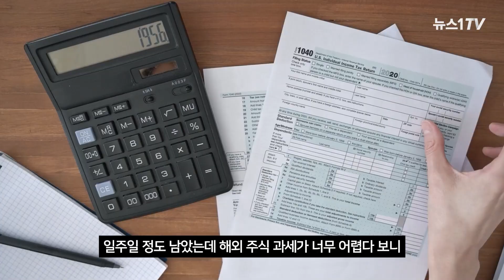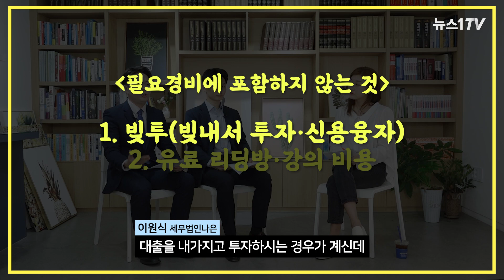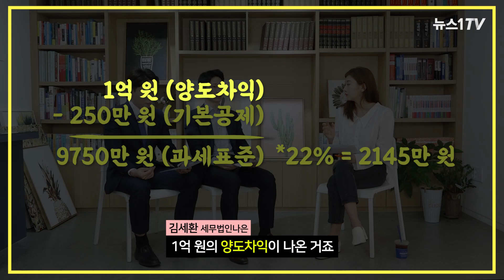'손절'하고 다시 사면…해외주식 세금 줄이는 '꿀팁'은?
(서울=뉴스1) 김명섭 기자,권혜정 기자,김동은 기자 = 해외주식에 투자하는 이른바 '서학개미'의 양도소득세 납부 기한이 불과 열흘도 남지 않은 가운데 김세환·이원식 세무사는 순익통산과 '손절' 등을 절세 '팁(tip)'으로 꼽았다.

김세환·이원식(세무법인 나은) 세무사는 지난 17일 뉴스1과 만나 "국내 주식의 경우 대주주만 과세 대상이지만 해외 주식의 경우 원칙적으로 1주만으로도 과세 대상이 된다"고 말했다.

이들에 따르면 지난해 해외주식 거래로 250만원 이상 이익을 봤다면 이달 안에 이를 국세청에 자진신고해 양도소득세(양도세)를 내야 한다. 과세 대상은 지난해 1월1일부터 12월31일까지 결제일 기준으로 매도해 발생한 해외주식 양도소득(양도차익)이다. 해외 주식을 산 가격보다 높은 가격에 팔아 생긴 이익을 양도소득이라 하고 여기에 부과하는 세금을 양도세라 한다.  김세환 세무사는 "해외주식의 경우 양도차익에서 250만원을 공제한 과세표준에 단일 세율인 22%를 곱해 나온 세금을 납부해야 한다"고 설명했다.

이원식 세무사는 "만일 신고를 마치지 않을 경우 납부세액의 20%에 달하는 미신고 가산세가 부과되고 납부불성실 가산세가 추가적으로 연간 9% 가량 부과된다'며 "연간 비과세 기준인 250만원 이하의 수익을 얻었거나 손실이 난 경우에도 가산세는 없지만 원칙적으로 신고 해야 한다"고 말했다.

이들은 서학개미의 절세비법으로 '순익통산'과 '손절', 그리고 '증여'를 꼽았다. 이원식 세무사는 "해외주식의 경우 각 종목별로 순익을 통산해 세금을 부과한다"며 "또 손실을 봤을 때 주식을 매도하는 이른바 '손절' 역시 같은 의미에서 하나의 절세 비법이 될 수 있다"고 했다.

양도차익이 5억원 이상이 될 경우에는 '증여' 역시 하나의 팁이 될 수 있다고 했다. 김세환 세무사는 "부동산과 달리 (주식의 경우) 배우자에게 10년 내 6억원까지 증여할 경우 공제가 가능한 부분을 활용해 양도차익의 일정 부분을 배우자에게 증여하는 것도 하나의 절세 방법이 될 것"이라고 조언했다.

그러면서 이들은 "해외주식의 경우 선입선출법(먼저 매입한 자산부터 순차적으로 양도한 것으로 간주) 등 개인이 신고를 하기에는 어려움이 있을 수 있기 때문에 증권사 신고 대행 서비스나 세무 대리인을 이용하는 것이 보다 수월할 수 있다"고 덧붙였다.